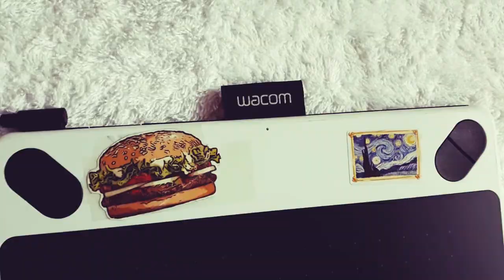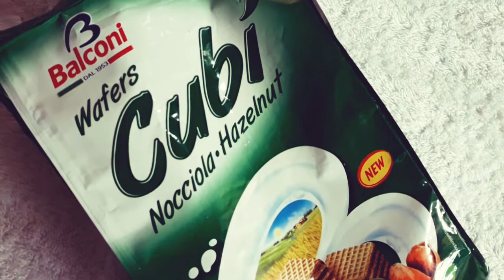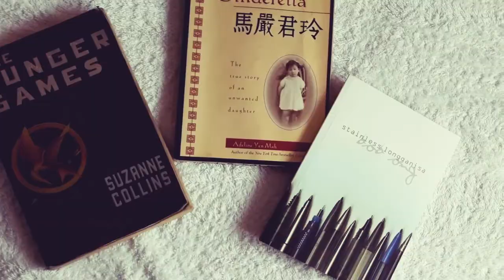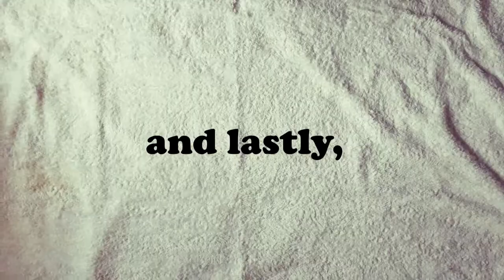show and tell--awkward college kid edition!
007

you've seen me do a room tour no one asked for, now get ready for--
showing you what's in my school bag for no apparent reason!

i carry a lot of things on my shoulders everyday but my backpack would have to be my favorite, so have fun looking through my stuff, guys!!

music: mr sandman // the chordettes (cover by flash mob jazz)
breaking up is hard to do // neil sedaka (remix by rogeay 1 on youtube!)

(art acc:) @artofseajay (that's also my art tumblr username)

(art acc:) @artofseajay
(exploring acc:) @placesofseajay

get some sleep and a lot of water!